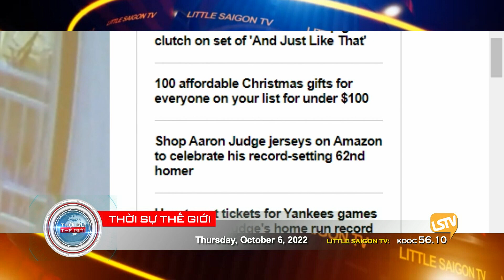Thời Sự Thế Giới - P3 (10-06-22) ᴠụ ᴛʜảᴍ sáᴛ ɢɪᴀ đìɴʜ 𝟺 ɴɢườɪ ʙᴀᴏ ɢồᴍ ᴇᴍ ʙé ở California